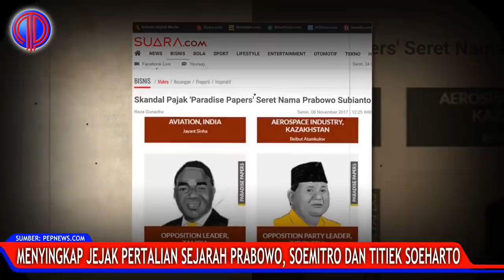HI-STORY: Menyingkap Jejak Pertalian Sejarah Prabowo, Soemitro dan Titiek Soeharto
Dalam sejarah Indonesia modern tak ada orang yang sedemikian ambisius menjadi Presiden selain Prabowo Subianto. Ia sejak muda merasa ditakdirkan atau minimal menyiapkan diri menjadi penguasa di negeri ini. Ambisinya sungguh luar biasa!

Ia dan ayahnya, Soemitro Djojohadikusumo memiliki kemiripan sejarah yang sama. Dari hero-zero-hero-zero lagi. Anehnya hero terakhirnya itu yang absurd! Karena bagian buruknya kita mudah melupakan titik di mana mereka jadi "zero".

Nafas Pembaharuan HI-STORY menyuguhkan penggalan sejarah bangsa yang dikemas dalam kisah pendek dan menarik, momen-momen penting para tokoh berikut pergulatan dan perjuangan pada masanya, khususnya di awal-awal kemerdekaan hingga era reformasi.

Pengemasan video telah melewati riset mendalam dan bersumber dari media kredibel seperti detik.com, kompas.com, merdeka.com, tempo.co, republika.co.id, tirto.id, tribunnews.com dan media terpercaya lainnya.

"Seseorang berhak menuliskan sejarah sesuai dengan versinya sendiri. Dan waktulah yang akan menilai kebenaran dari sejarah itu..."